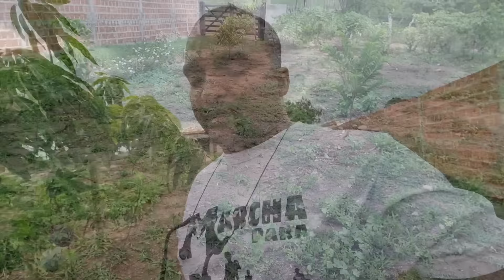AJEITANDO A ESTRADA PRO SÍTIO E CHUVA MAIS COLHEITA DE MAXIXE NO RECANTO EBENÉZER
SE VOCÊ DESEJA AJUDAR O CANAL ABAIXO ESTÁ AS FORMAS

TITULAR DA CONTA Rozinaldo José Xavier

ESSE E-MAIL É SÓ DO PIX

Agência 1421-4
Conta 17019-4